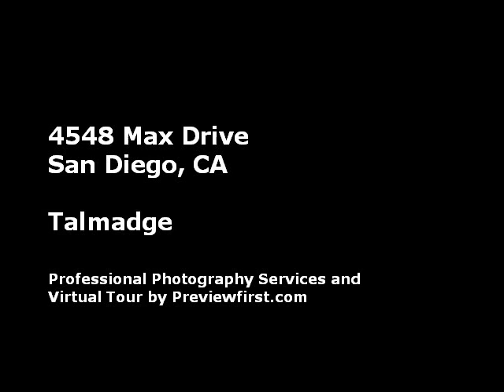San Diego Real Estate-Pristine Home Talmadge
This wonderful Traditional style residence enjoys a harmonious blend of indoor/outdoor living!  Expansive decks off the back enjoy verdant canyon views & are ideal for entertaining.  Meticulously updated & maintained, this classic home shows like a model with gleaming hardwood floors, soothing paint colors, and lovely tile in the kitchen & bathroom.  Approx. 835 square feet includes 2 Bedrooms & 1 Bath, a large living room, and dining room with built-ins. The eat-in kitchen has direct access onto the deck.
The outdoors is an entertainer's paradise with canyon views as a backdrop!
Call today to see this showcase turn-key residence.